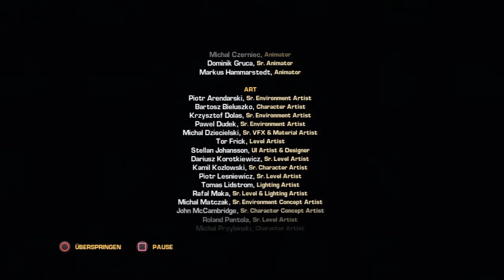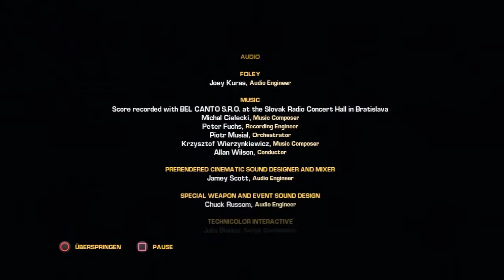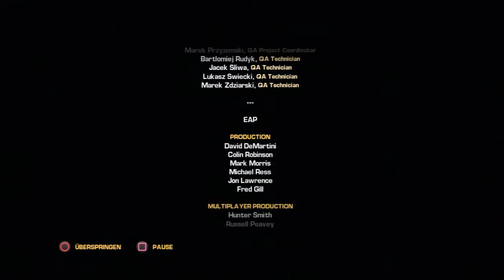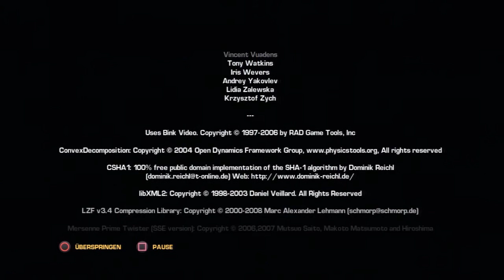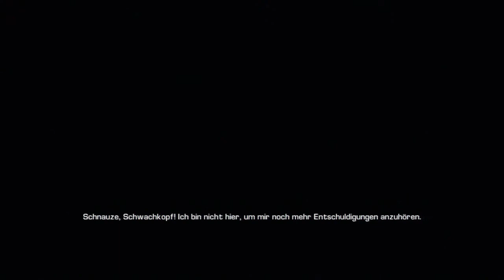Let's Play Bulletstorm [PS3][German][#019]: Endlich fort [ENDE]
Wir geben Sarrano das, was er verdient und schaffen es dann von diesem unheiligen Fleckchen Land zu entkommen.
Viel Spaß und bis zum nächsten Let's Play! :)

«Bulletstorm»
Ego-Shooter von EpicGames (2011)